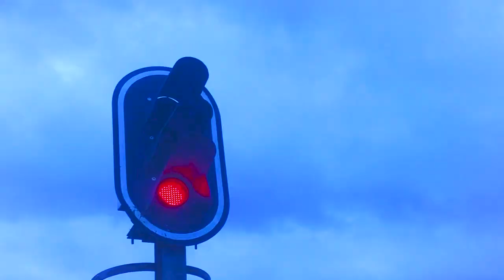AJ Bahboy - AWAY (Freestyle Video)